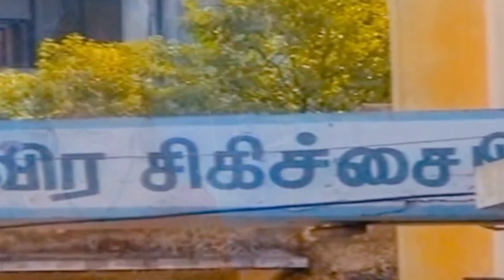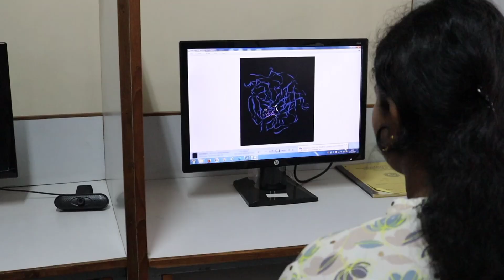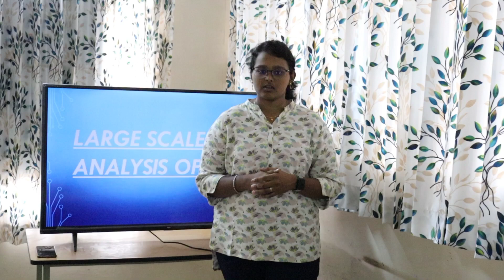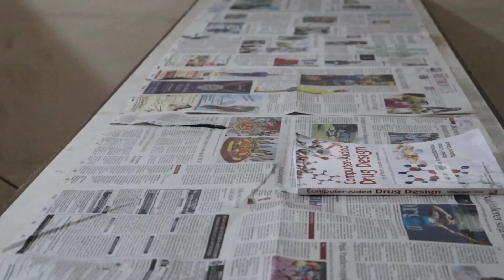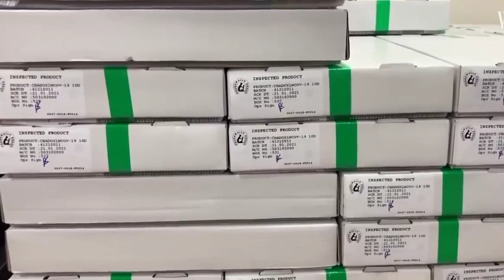Role of AI in Medicine|shortfilm |Drug discovery by AI| @jershar7676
Here we are students of Sri Ramakrishna Institute of Paramedical Sciences, College of pharmacy.

We made a short film on the topic- Role of AI in medicine.

Director  & Editor- Balakrishnan
Screen play -Jersha, Jeevitha, senthil pandi
Cinematography -sree sanjeevi